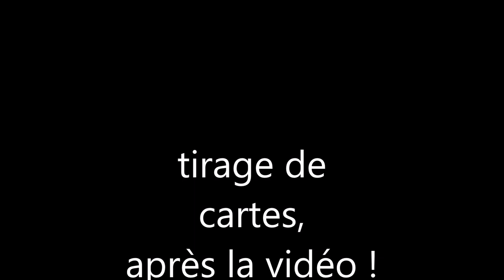LeCheminVersL'Amour# les temps actuels....mon avis !?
Ici, rien de méchant, tout est le fruit de mon imagination ! Toutes ressemblances avec des faits, personnes, ou activités non conformes, existants ou ayant existé ne serait que pure coïncidences !